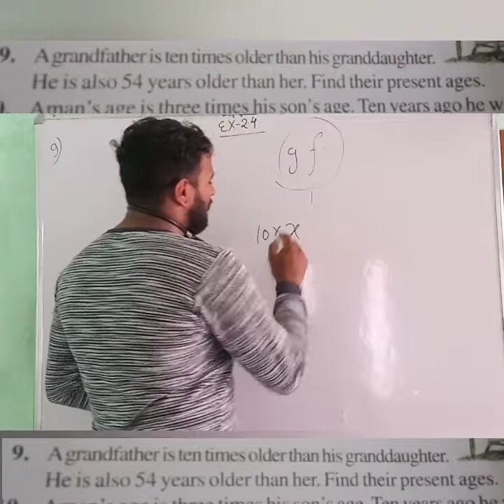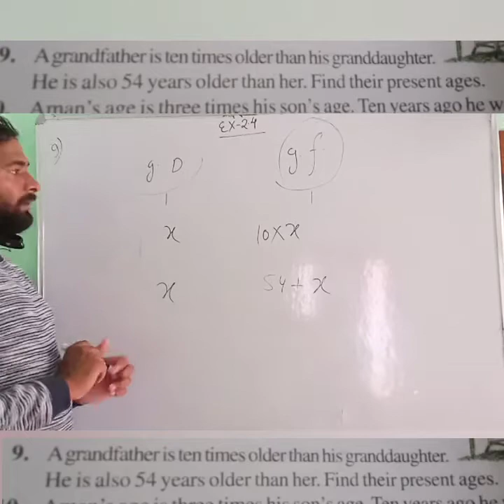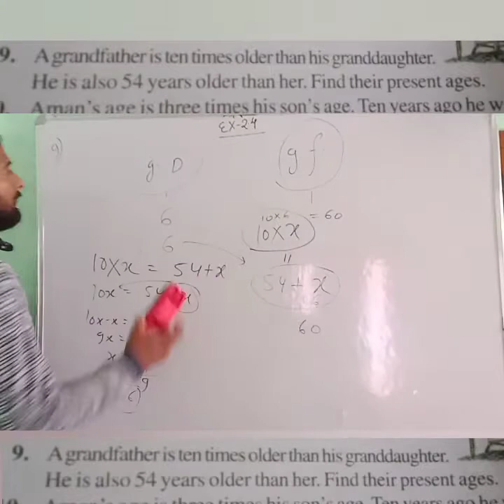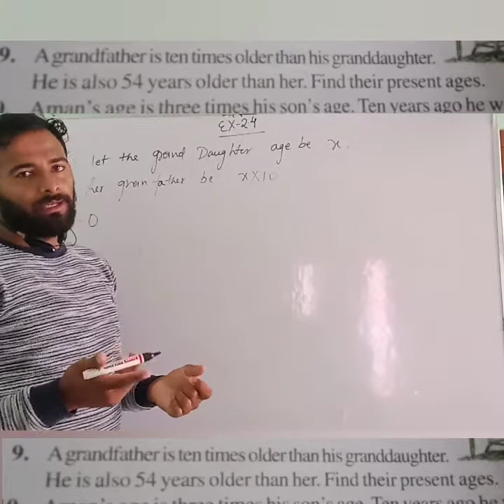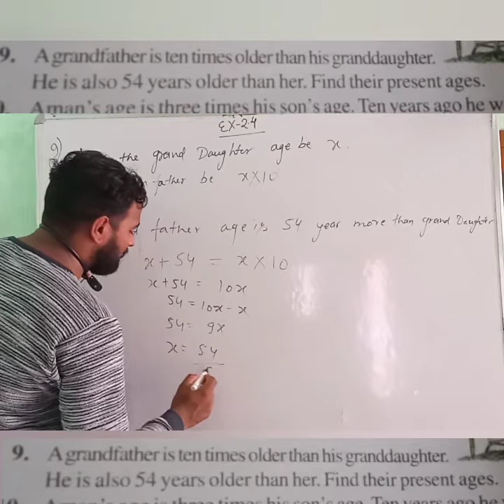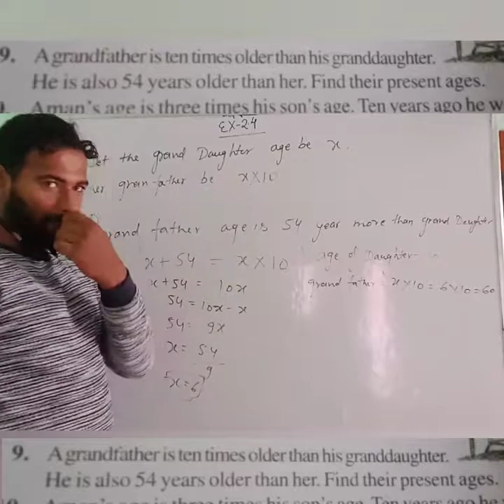Class8:- exercise 2.4 / question9 / chapter 2